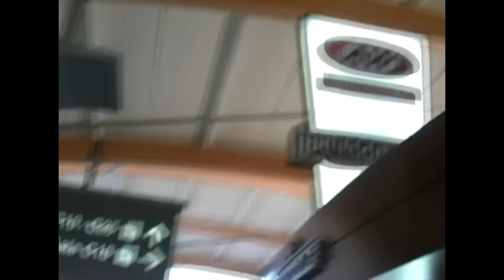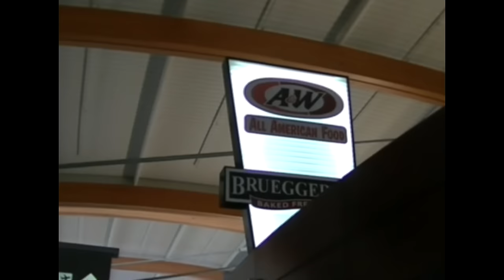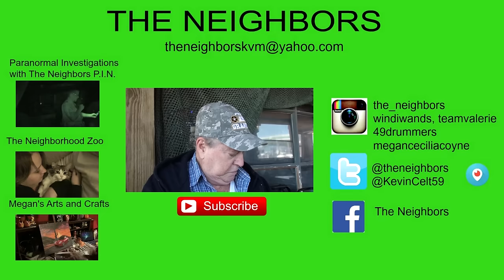BACK HOME AGAIN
Kevin and Valerie say goodbye! Kevin's flight is delayed but he finally takes his long trip back to California! Boomer forgives him for being away to long!